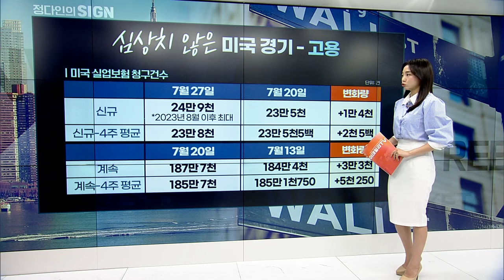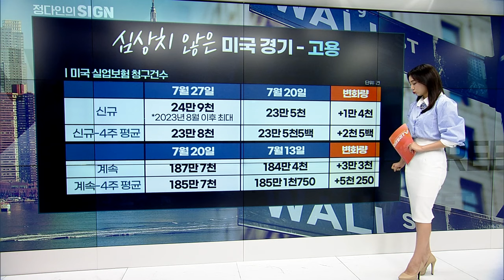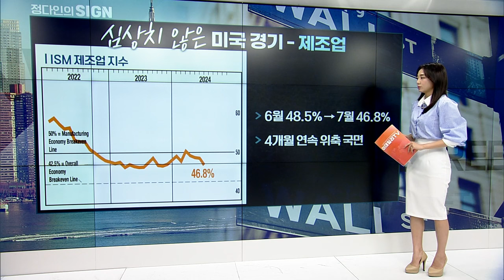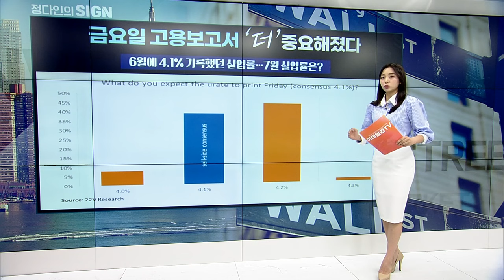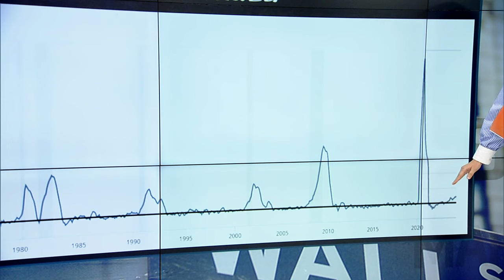🚀 경기침체의 공포... 금리인하, 악수 될 수도? | Market Signal (20240802)